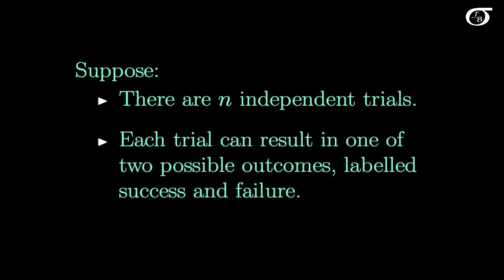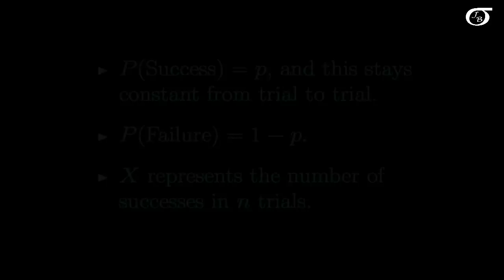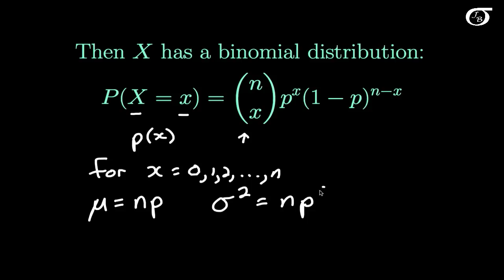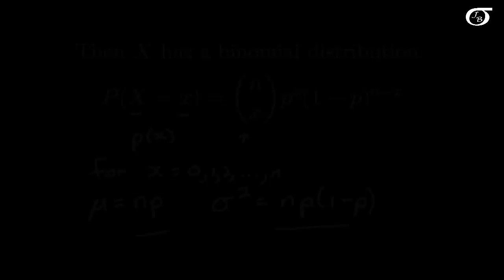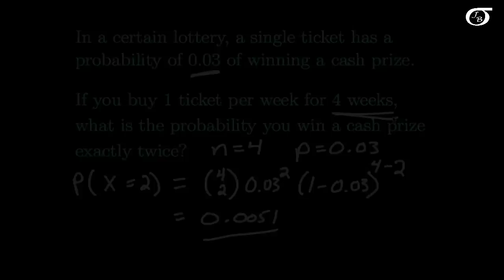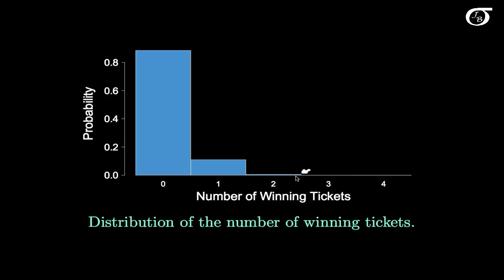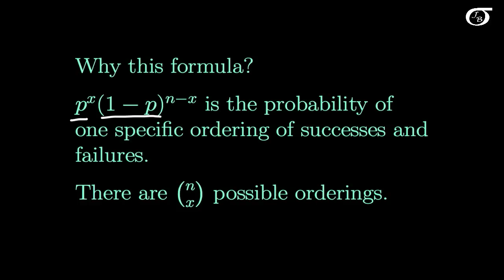Introduction to the Binomial Distribution (fast version)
A brief introduction to the binomial distribution.  I discuss the conditions required for the binomial distribution to hold, discuss the formula, and look at a simple example.  I end off with a brief discussion of the motivation for the binomial distribution formula.